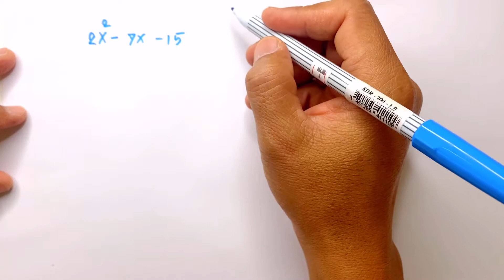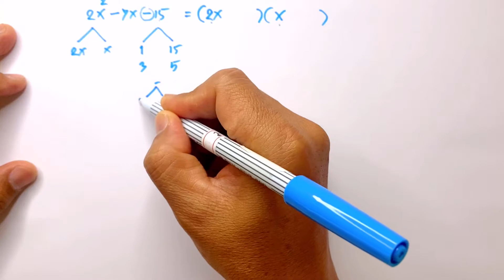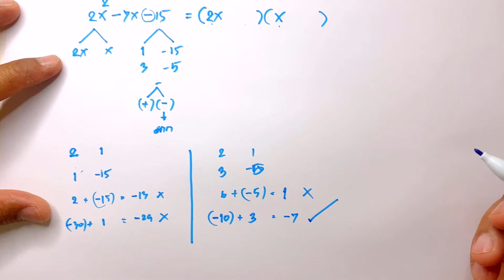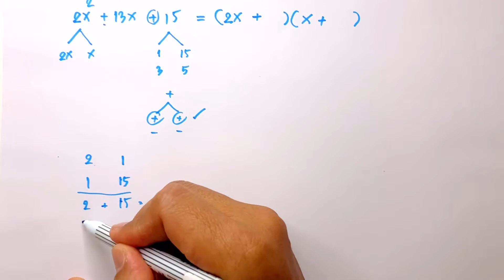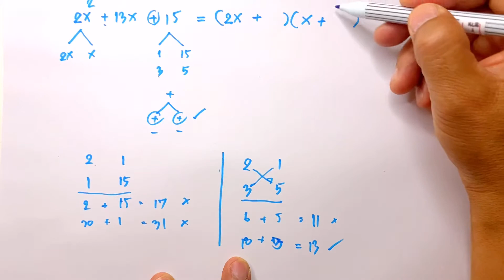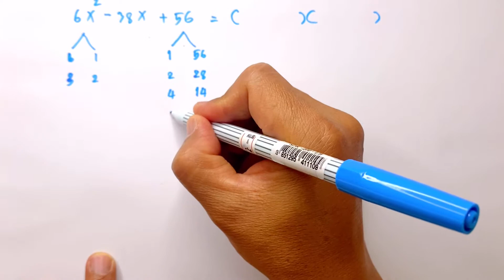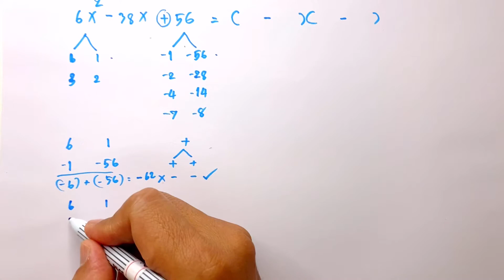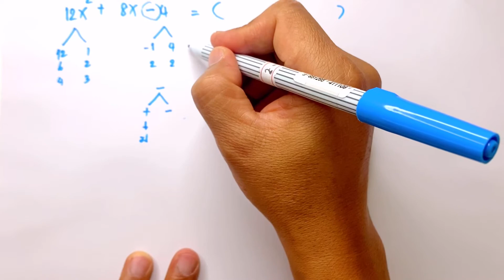แยกตัวประกอบพหุนามดีกรี 2|คณิตศาสตร์ ม.2